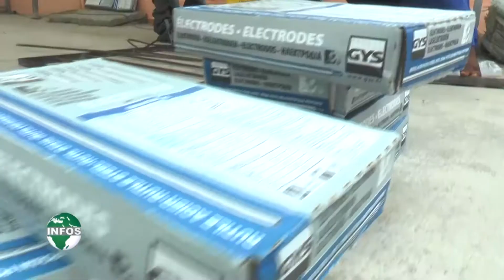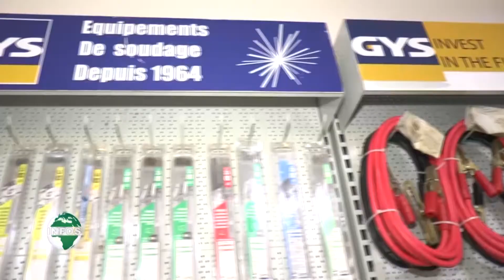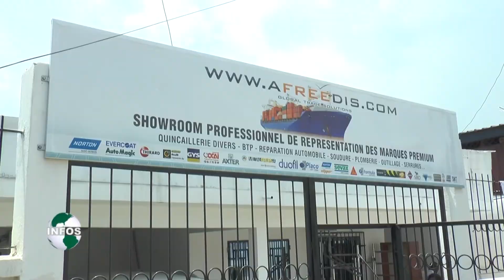GYS - Reportage Matériel de Soudage au Cameroun (Français)